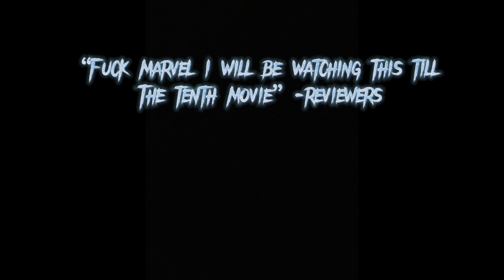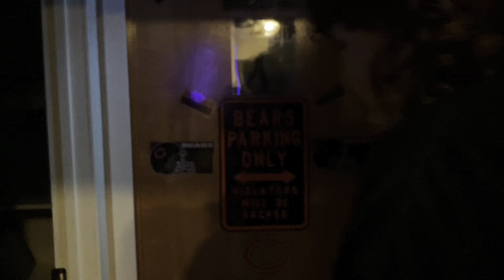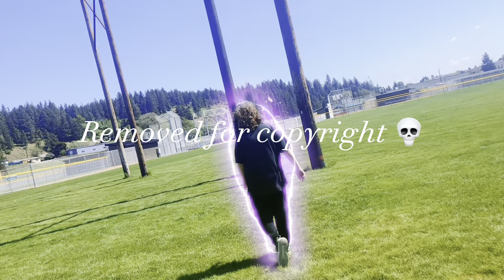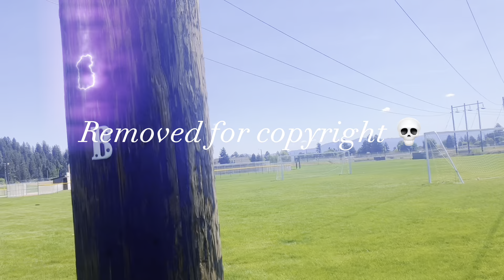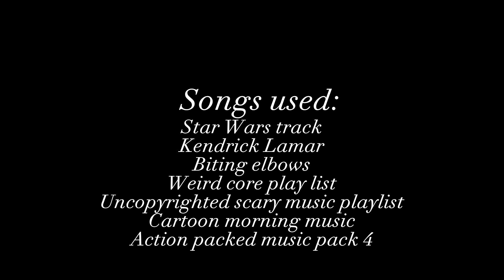REVENGE OF THE ANDREW (Official Final Rota Studios Movie)